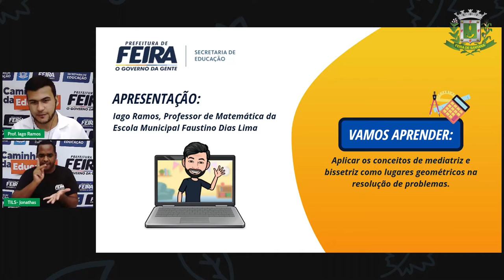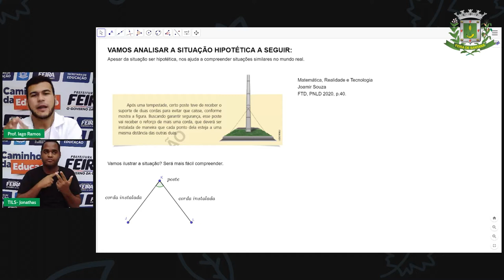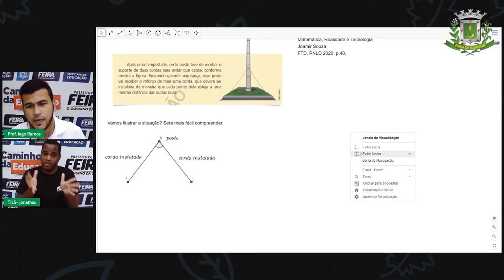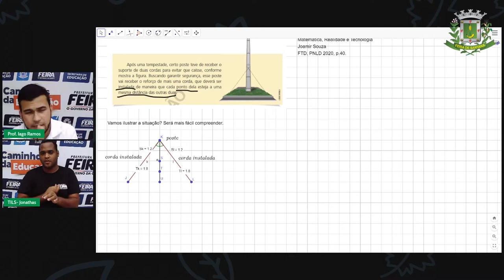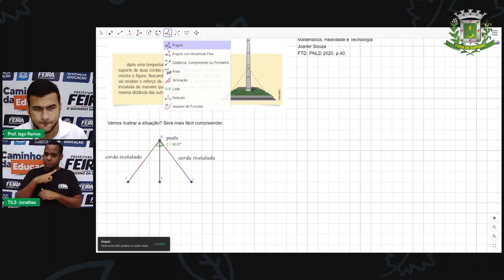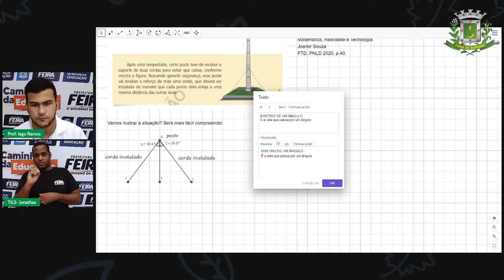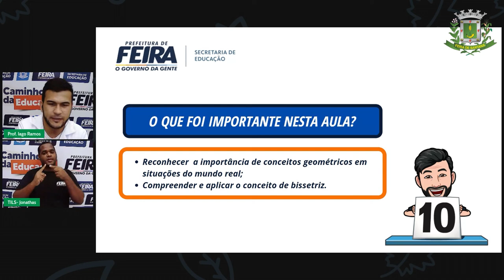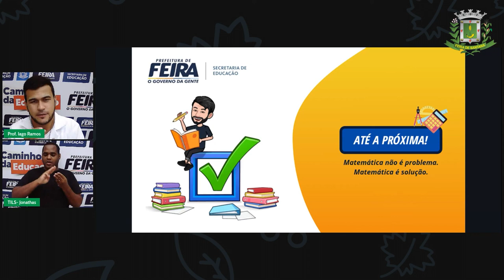9ºANO Aula 16 Prof Iago Ramos Matemática Aplicação do Conceito de Bissetriz de um Ângulo